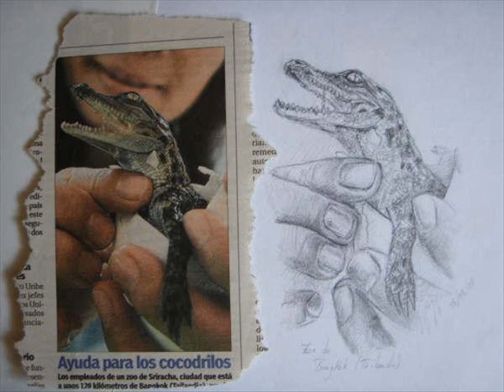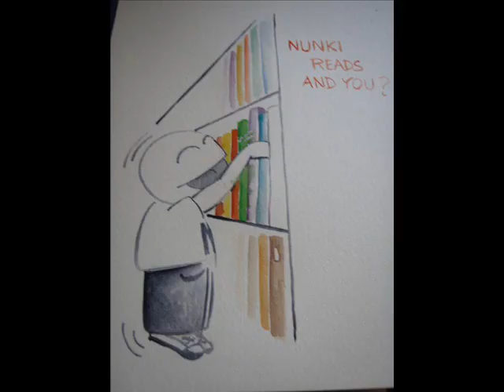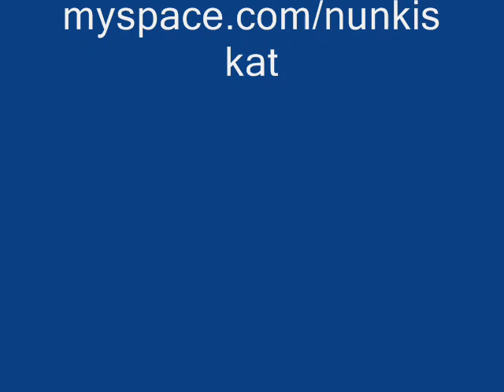Drawings of Nunki Skat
Video for the Drawings of the members of the music group Nunki Skat